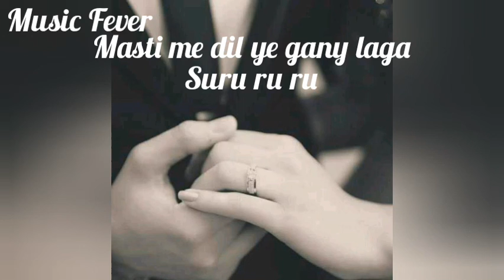kuch roop uska mehaka. statua